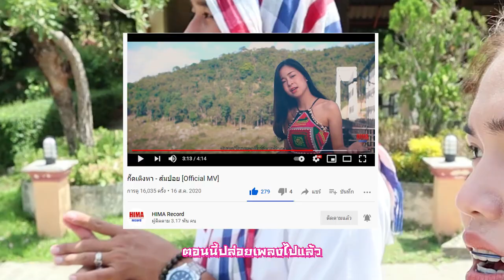อ้ายคำพาทัวร์ HIMA Record เบื้องหลัง ถ่าย MV เพลงครูวัย EP. 1